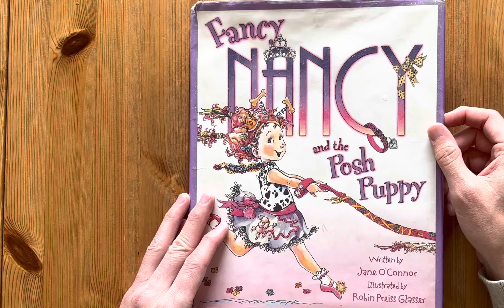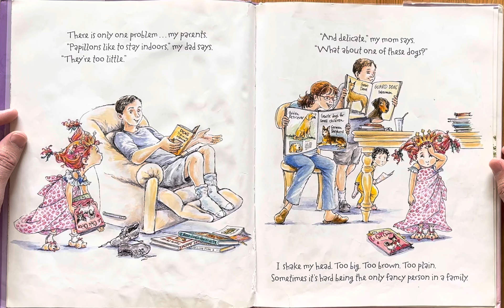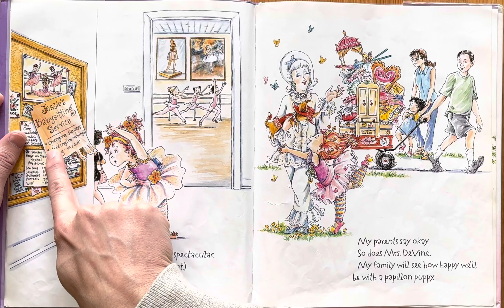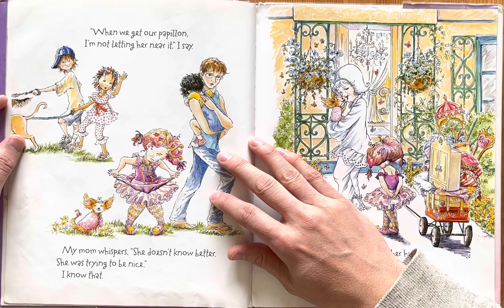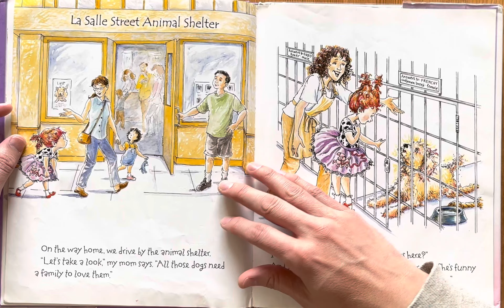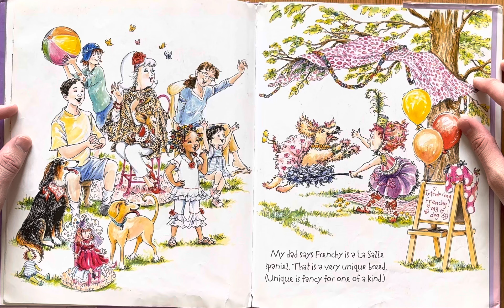Ash reads Fancy Nancy and the Posh Puppy by Jane O.Connor illustrated by Robin Press Glasser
Bedtime stories
Story
Children’s book
Children
Kids
Kid
Read along
Read aloud